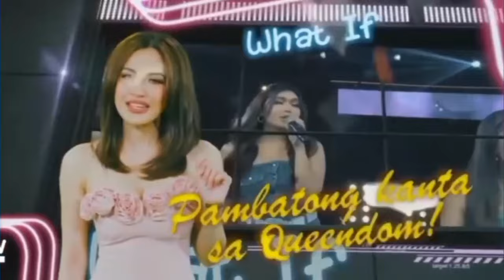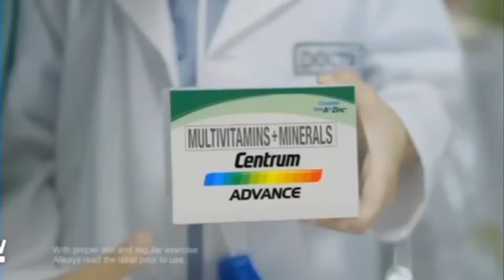Amazing Earth Commercial Break July 12, 2024 (3/3)